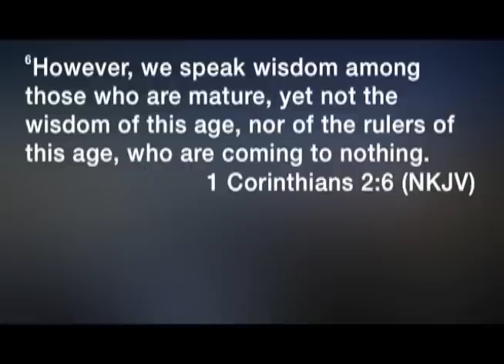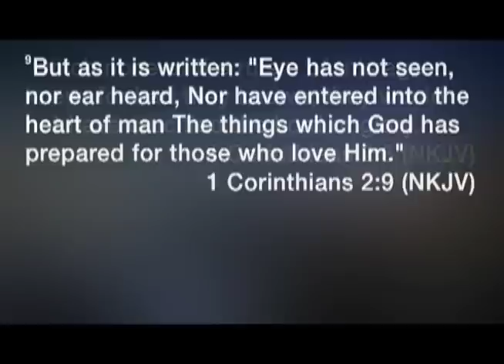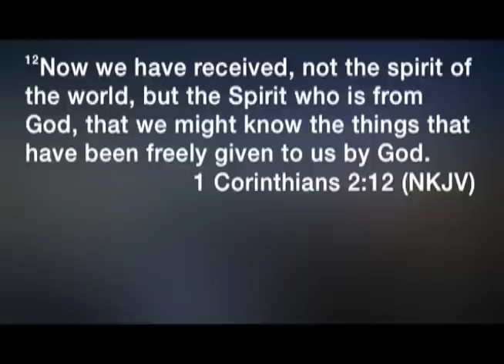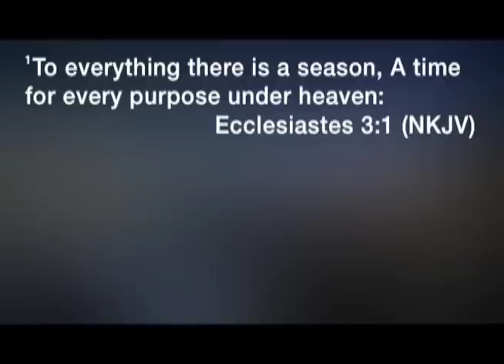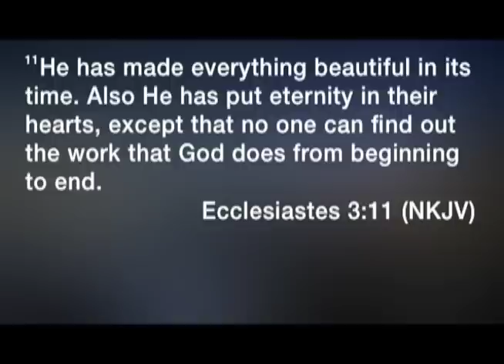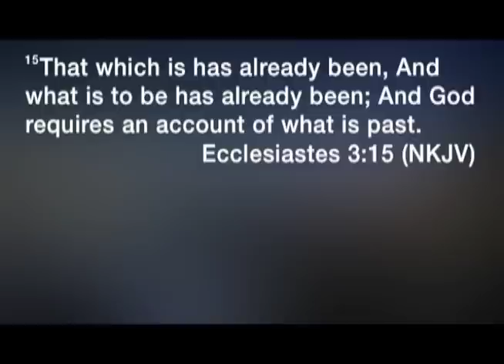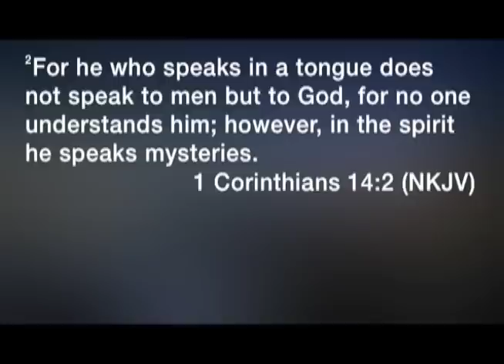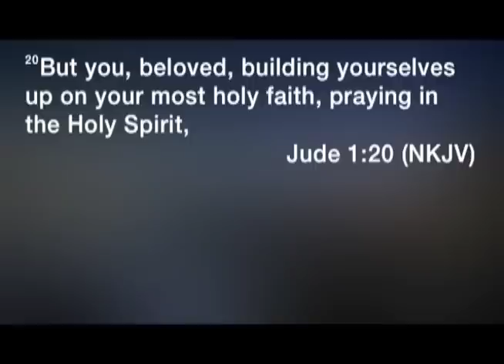Special Guest - Ron Carpenter - 2.17.16